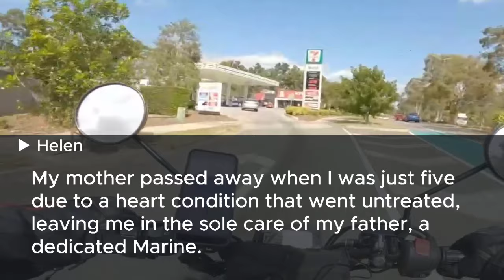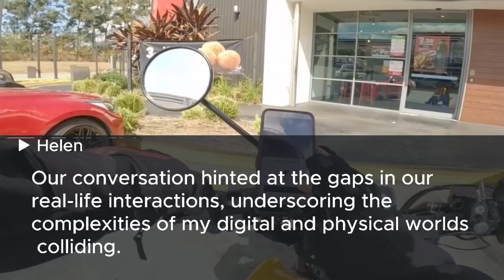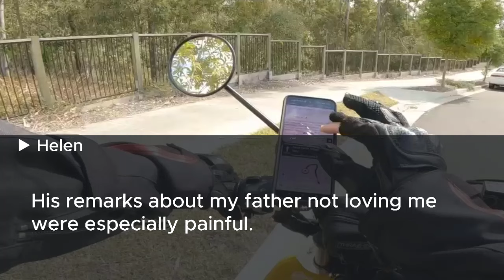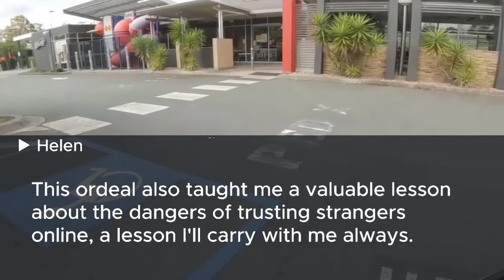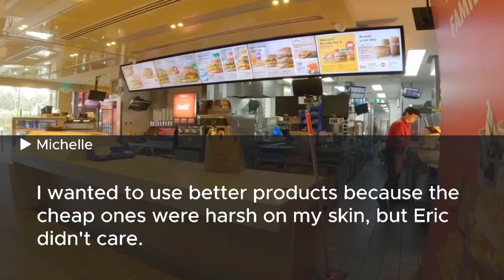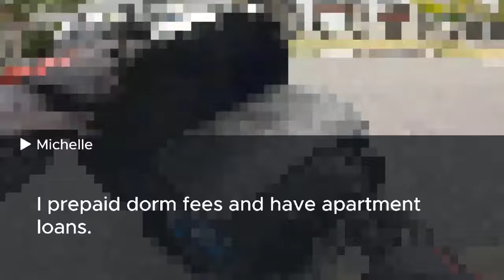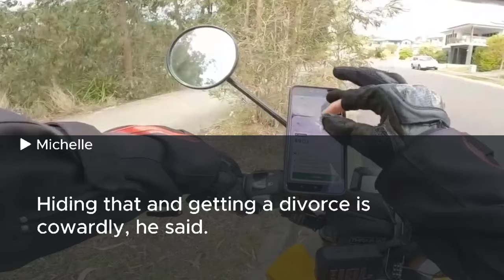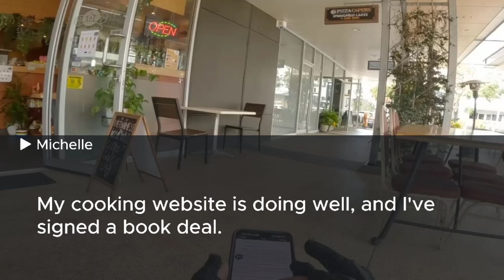My husband locked me in a room for 3 days for not obeying his mother's orders. I called my dad and..